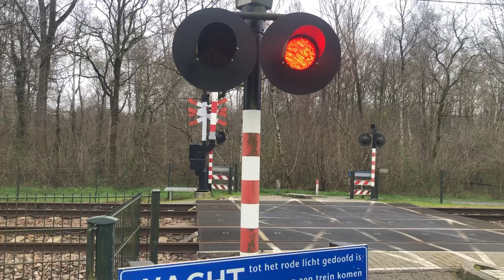Spoorwegovergang Susteren // Dutch Railroad Crossing